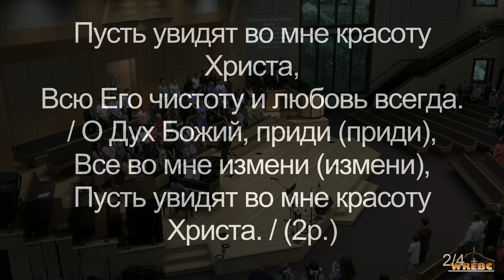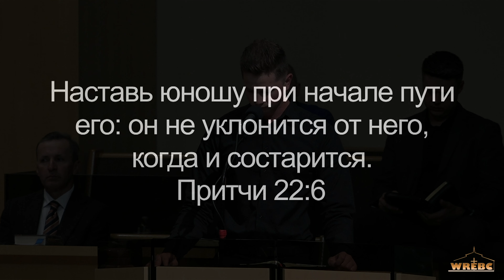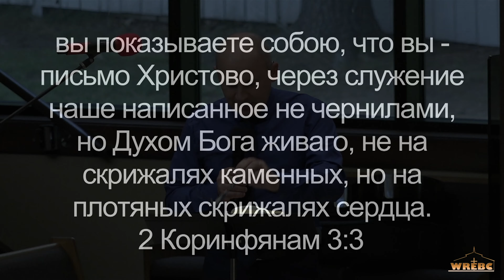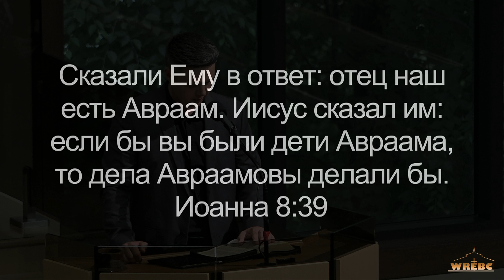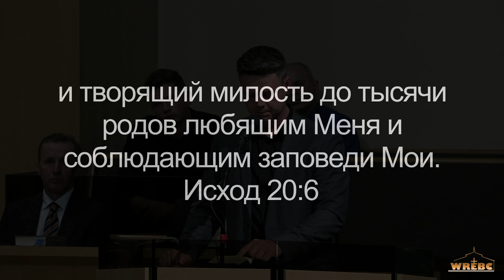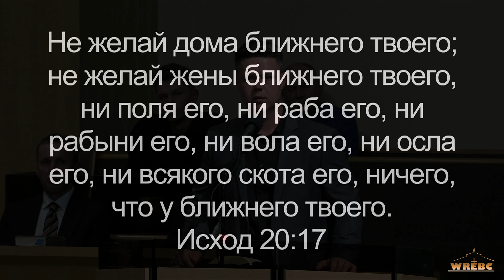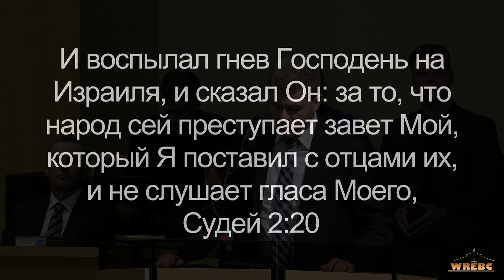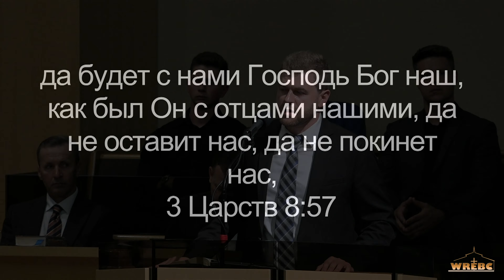WREBC - Sunday Evening Service - June 16, 2024.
Вечернее служение, 16 июня, 2024.

0:00:00 - Приветственное слово и молитва
0:01:28 - Общее пение "Красота Иисуса светись во мне"
0:03:48 - Пение молодежного хора "О, Дух Святой"
0:06:25 - Проповедь
0:17:11 - Молитва благословения над ребенком
0:27:14 - Пение сестер "Как прожить на свете без любви?"
0:32:14 - Пение группы "Храни свое сердце, храни"
0:36:07 - Стихотворение "Отец"
0:37:27 - Пение сестер "Какое счастье быть христианином"
0:40:11 - Пение братьев "Седина виски посеребрила"
0:43:58 - Пение молодежного хора "Море шумит, буря страшно грозит"
0:45:54 - Проповедь
1:10:25 - Пение сестер "О, я грешник бедный"
1:14:57 - Пение сестер "О, мой Господь"
1:18:57 - Пение сестер "Помоги мне, Господи"
1:23:04 - Пение брата "Трудная дорога"
1:25:40 - Проповедь
1:39:59 - Пение молодежного хора "Я бедным странником скитаюсь"
1:44:13 - Заключительное слово и молитва